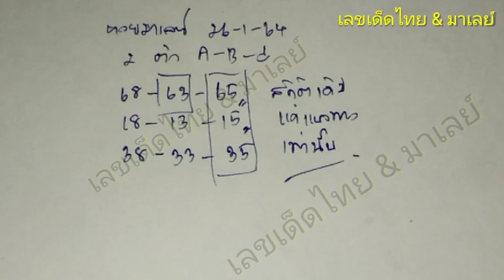หวยมาเลย์ 26/1/64